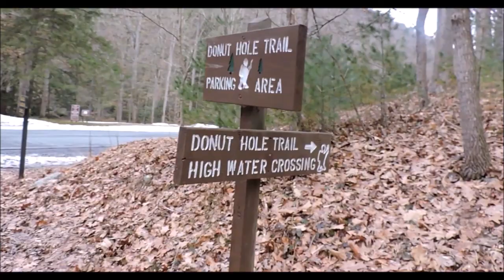The Great Kettle Creek Donut Hole Quest - Part 17 (Conclusion)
Rest in peace Donutholio